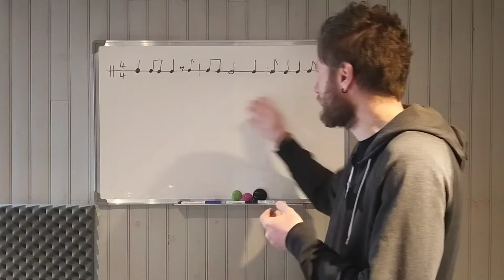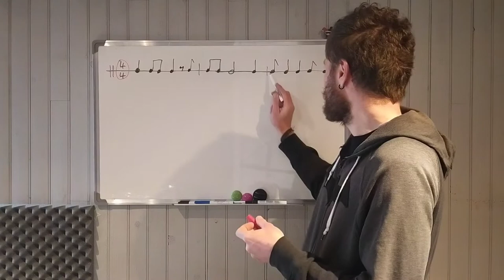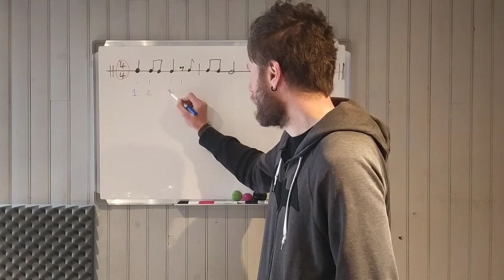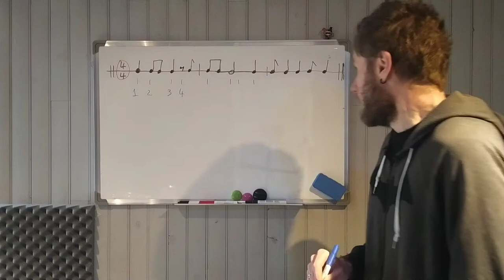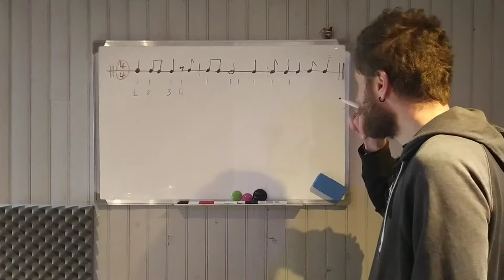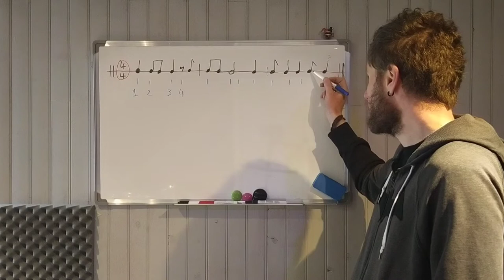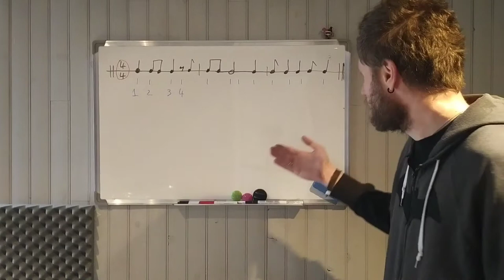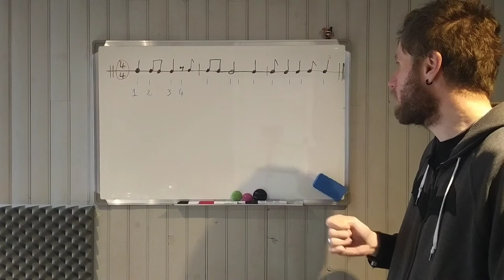TUTO Solfège / Placement des pulsations pour faciliter la lecture rythmique